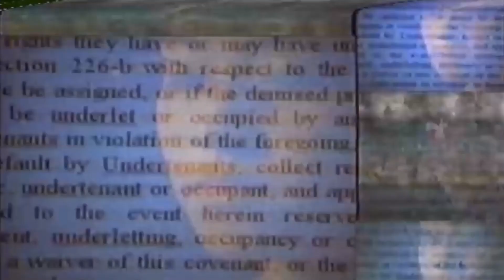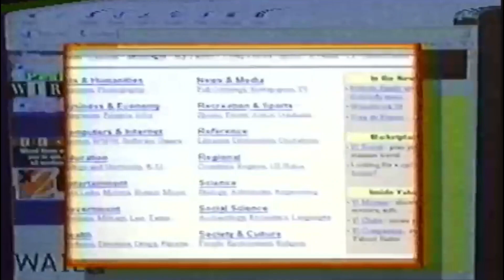TED KACZYNSKI (THE UNABOMBER) - TECHNOLOGY WOULD ERODE OUR PERSONAL FREEDOMS 🤔